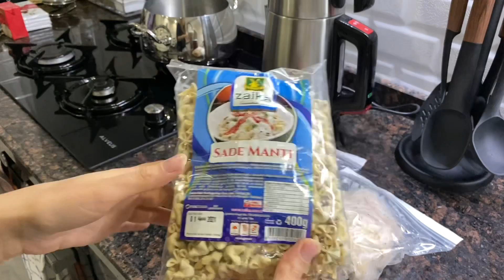EVDE TEMİZLİK VAR 🧼 | EŞİMLE SAN SEBASTIAN CHEESECAKE YAPTIK 🥰 | MARKET ALIŞVERİŞİ | ÇOK ÜZGÜNÜM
SAN SEBASTIAN CHEESECAKE TARİFİ:

-5 yumurta
-800 gram pınar beyaz(4 kutu)
-200ml krema (1 kutu)
-1 kaşık un
-1 buçuk su bardağı şeker

Sos için:
-3 kutu çikolata
-1 kutu krema

Haftanın 3 günü ( Çarşamba, Cuma, Pazar ) yeni videolarla burda sizlerle buluşuyoruz.

▶️ gamzekahramanblog